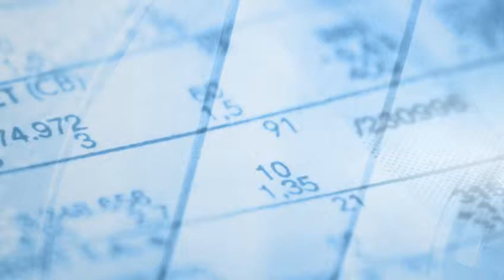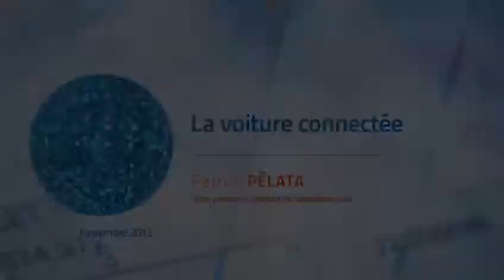Patrick Pélata, Xerfi Canal La voiture connectée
Xerfi Canal a reçu Patrick Pélata, vice-président exécutif de Salesforce.com, le leader mondial du cloud computing d'entreprise et ancien directeur général de Renault. En compagnie d'Arnaud Fleury, journaliste, Patrick Pélata a évoqué la place de la voiture connecté  dans  le secteur automobile.

Patrick Pélata, La voiture connectée, une vidéo Xerfi Canal